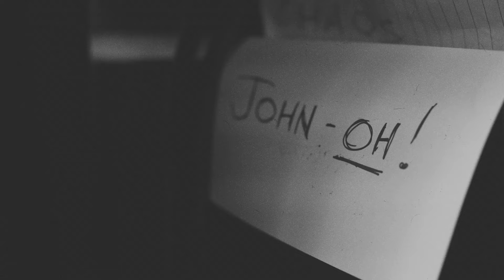Oliver Wood - Whom I Adore (Official Video)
Official video for "Whom I Adore", from Oliver Wood's album, "Fat Cat Silhouette" - available now.

Editing by Emmanuel Cappelletti
Videography by Daniel Thiels

Oliver Wood - guitar, vocals
Jano Rix - Shuitar, percussion, vocals
Rob Crawford - marching bass drum, percussion
Marcus Henderson - fife
Brook Sutton - sousaphone
Steve Berlin - baritone sax

"Whom I Adore"
Written by (O. Wood, J. Rix, M. Henderson, R. Crawford) Royal Kook Music
(BMI)/ Spinach Pitts Music (ASCAP)/Taste The Fun Inc. (BMI)/
Robert James Crawford (BMI)

Produced by Jano Rix
Recorded by Brook Sutton at The Studio Nashville in Nashville, TN
Additional recording by Jano Rix and Will Tyson
Assistant Engineers: Maeve Graham and Daniel Thiels
Mastered by Eric Conn at Independent Mastering in Nashville, TN

©️ 2024 Honey Jar Records / Indirecto Records